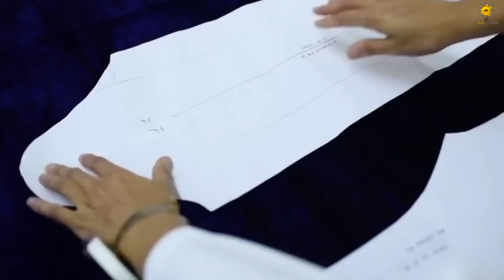কেন একটি ব্যাডমিন্টন 🏸 তৈরিতে ২৫ জন শ্রমিক লাগে ? 😱 || Badminton🏸 Making process In Bangla